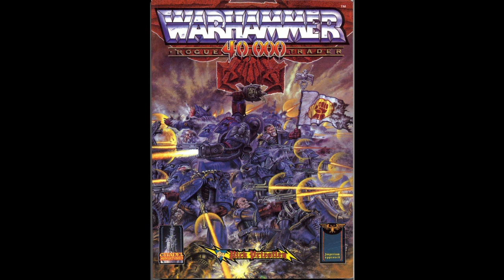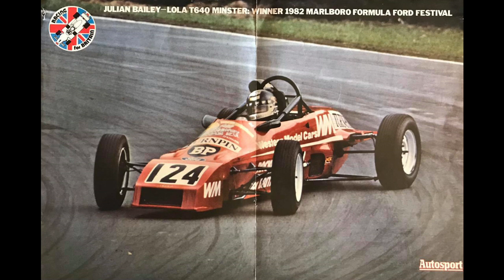Turbos & Tantrums: 1988 Season Preview - Part 1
New engine regulations for 1988 promise to narrow the gap between turbocharged and normally-aspirated engines, and most pundits hope this will lead to much closer competition than in 1987. This is a transitional year, with a total ban on turbo engines incoming for 1989, and a lot of significant driver changes, new drivers and new teams, so tear up the form book and let's have a preview of the 1988 season.

Part 1 of 2 - next part will drop 20 December. I managed to get it down to a manageable 36 minutes of narration, so can do it in two parts and have a week off over Christmas!

0:00 - Intro & News roundup
3:45 - F1 Off-season summary, Rules Changes & Calendar
6:09 - Lotus-Honda
7:55 - Tyrrell-Ford
10:25 - Williams-Judd
11:59 - Zakspeed
14:29 - McLaren-Honda